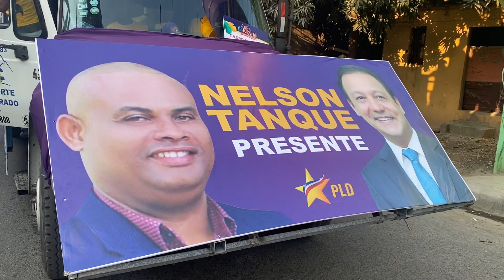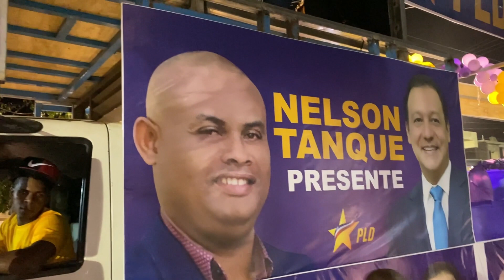PLD ARMA SU CARROZA Y DESFILA EN EL CARNAVAL DE QUITA SUEÑO 2023.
Somos la plataforma digital informativa más influyente de toda la región sur, contamos con un estudio de televisión con tecnología de última generación virtual, nuestra misión, ser la voz de todos, aportando soluciones a la comunidad y al país.